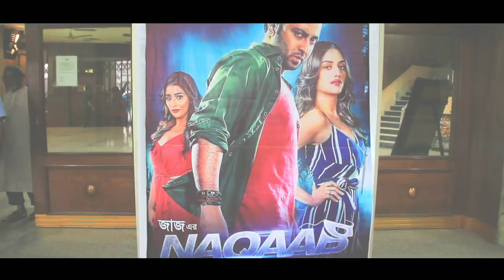নাকাবের উন্মাদনা | Naqaab | Shakib khan | Nusrat Jahan | Sayantika | Public Excitement | Rpnrt Tv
Naqaab is an Indian Bengali supernatural action comedy thriller film directed by Rajiv Biswas. The film is produced by Shrikant Mohta and Mahendra Soni under the banner of SVF Entertainment.

Host - Mahdi
Video content by rpnr tv.

Its a very helpful channel for Movie Lovers

 ➤ ||ANTI-PIRACY WARNING || ➤
This content is Copyright to “RPNR TV”. Legal action will be taken against those who violate the copyright of the following material presented! So be careful before anything.